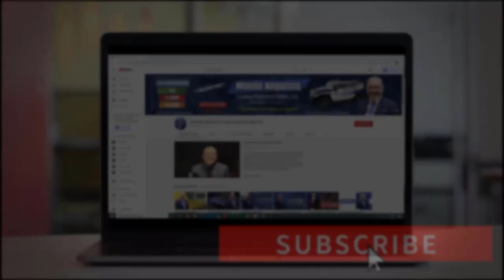PROHIBIDO ser pobre en Estados Unidos - 5 Puntos MUY IMPORTANTES | Actualidad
Miles de personas llegan a Estados Unidos con el sueño de buscar una mejor vida, pero aquí la pregunta es, si todos venimos sin nada, cómo es posible que unos sean más exitosos que otros. ¿Cuál es la realidad y cuál es la clave para prosperar?, Si usted se hace estas mismas preguntas, este video es para usted, no se lo pierda.

INDICE
Punto 1:
2:49 ¿Cómo entender el Sistema en los Estados Unidos?
Punto 2:
6:23 Declarar Impuestos
Punto 3:
12:16 No tener Límites, mirar el futuro y el progreso
Punto 4:
16:49 Trabajar, Trabajar, Trabajar
Punto 5:
18:26 El País de las Oportunidades

MI PÁGINA OFICIAL - CARLOS RAMIREZ EN FACEBOOK
SÍGAME EN FACEBOOK Y ENTERESE DE TODO